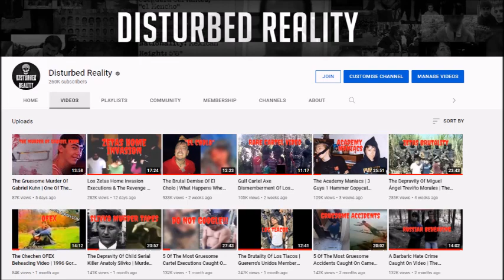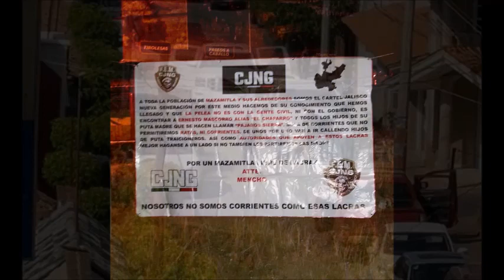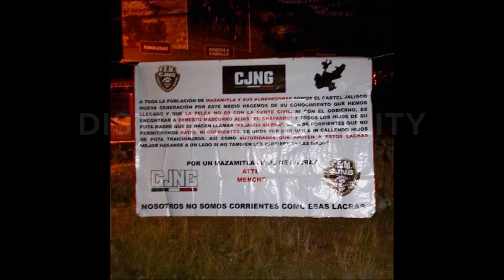Brutal CJNG Tongue Removal & Execution Video | What Happens When You Betray CJNG Vol 2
On the 27th May 2022 three videos which depict captive Pájaros Sierra members that were filmed by presumed CJNG members were released. One video is an interrogation, two videos are executions.  The victims were allegedly part of the Pájaros Sierra organisation who have recently split from CJNG.